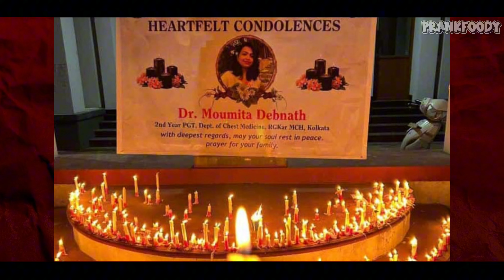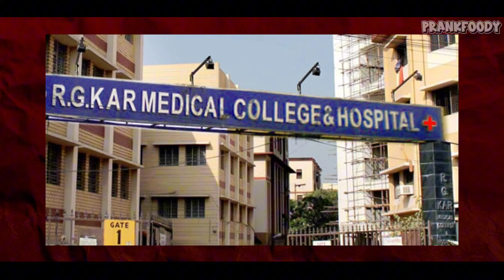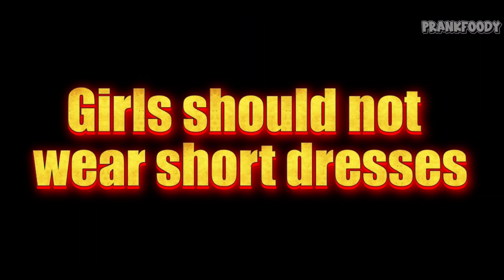STOP RAPE 🛑 Kolkata Rape Case | RG KAR Medical College Rape Case| Dr.Moumita Debnath Rape case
moumita news
kolkata rape
kolkata rape case discussion
kolkata rape case
kolkata rape news
kolkata rap doctor photo
kolkata rap doctor
kolkata rap video live
Say no to rape
Stop rape
Silchar
Silchar news
Save girl